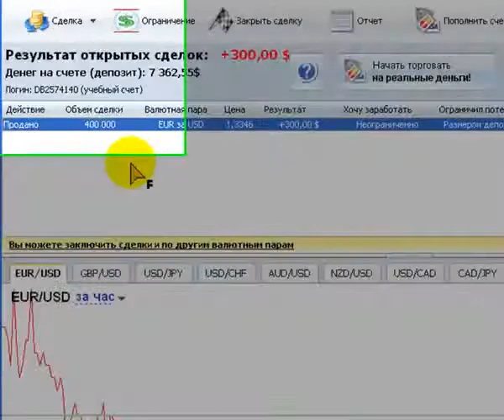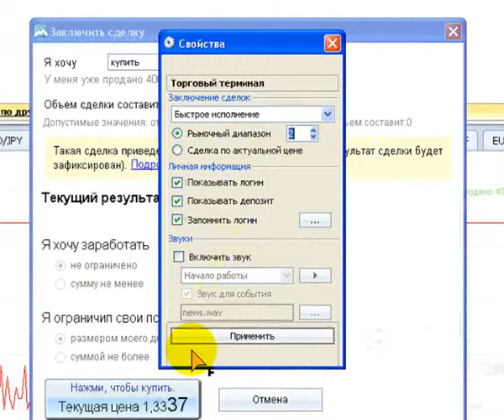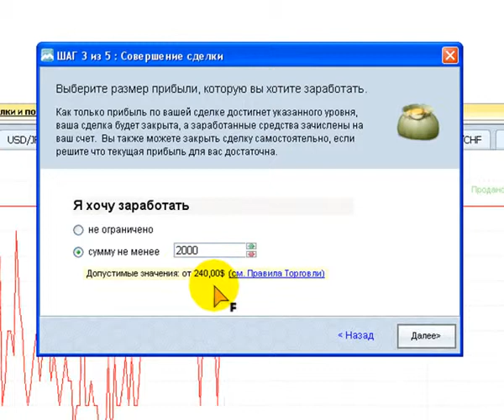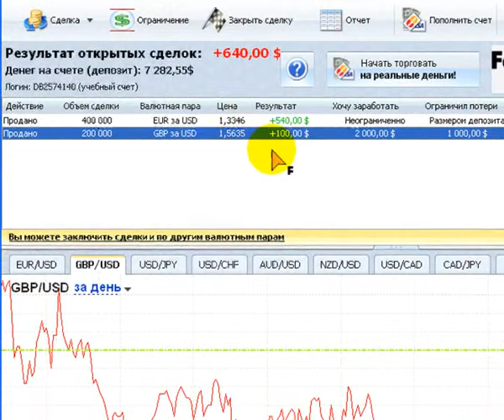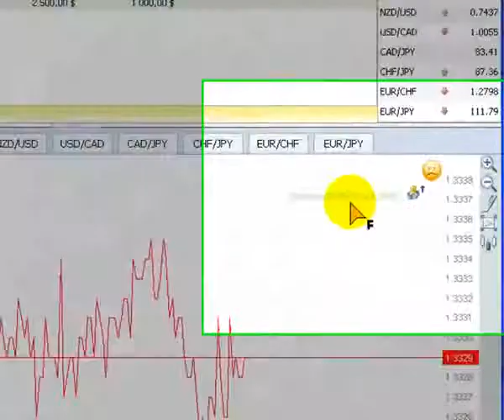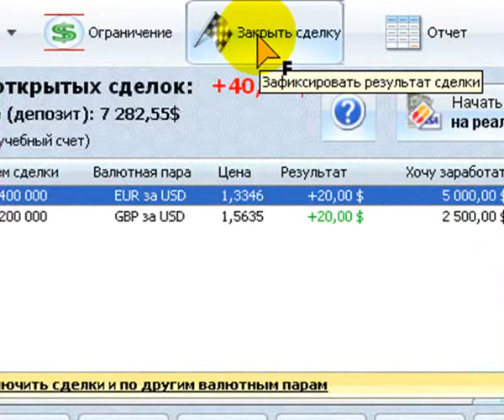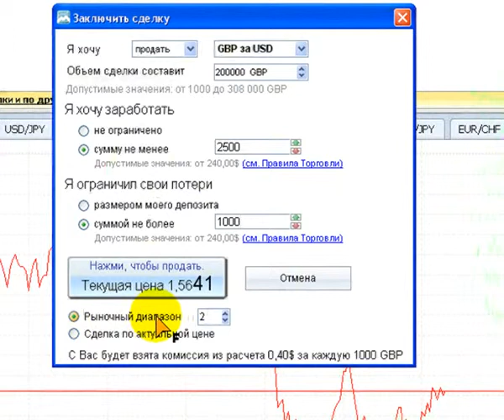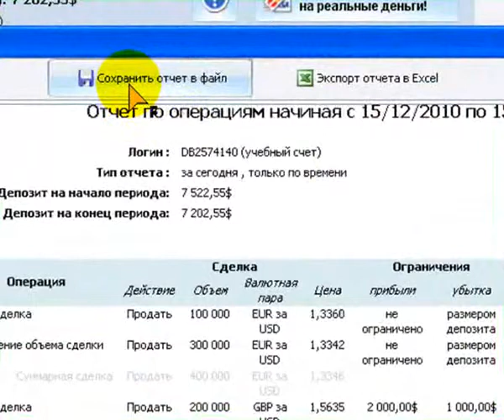StartFX Torgovlya 2